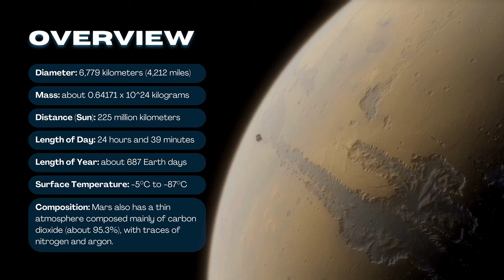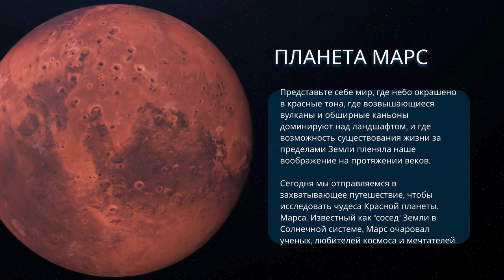Почему Юпитер не то, чем кажется на первый взгляд Факты о Юпитере в крации